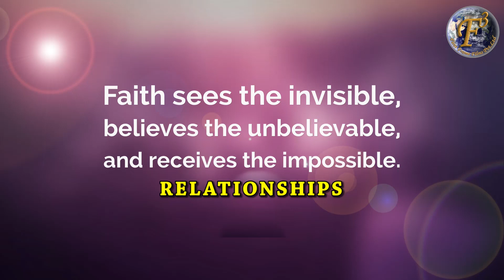RELATIONSHIPS - ARE THEY IMPORTANT IN OUR LIFE? II MOTIVATIONAL TIPS BY MRS NISHI MALHOTRA II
Watch Day 1 | 2017 Holiday Card Series with CEP Budget Friendly Christmas Card Kit Relationship !!! Most often refers with Yourself, The God and with People. But having a strong relationship with all of them will Improve your Interpersonal Relationships and helps you to connect with the world more precisely.

We take this opportunity to serve you an another vital piece of information, a chance to look inside you and be thankful to the creators of your life. Check out these Motivational Tips by Mrs Nishi Malhotra through this extremely informative video "RELATIONSHIPS - ARE THEY IMPORTANT IN LIFE?